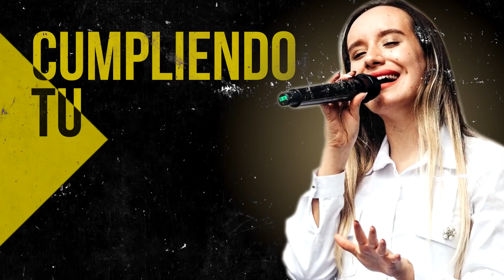Himnos Que Jamas Debieron Haber Sido Olvidados Y Reemplazados Por Canciones Moderna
00:00 Intro

00:40 Generación 12 feat. Marcos Barrientos - Dios Incomparable

10:58 Ericson Alexander Molano - Una Vez Más

18:55 Ericson Alexander Molano - Dios Manda Lluvia

24:28 Ericson Alexander Molano - Yo Quiero Ver Tu Gloria

33:32 Miel San Marcos - No Hay Lugar Mas Alto (feat. Christine D Clario)

40:27 Ericson Alexander Molano  - Creo En Tí

46:23 Miel San Marcos - Llegó El Tiempo

49:17 Ericson Alexander Molano - Maestro Tocame